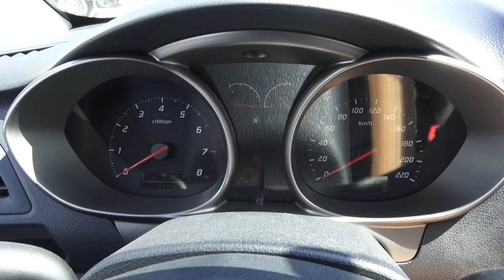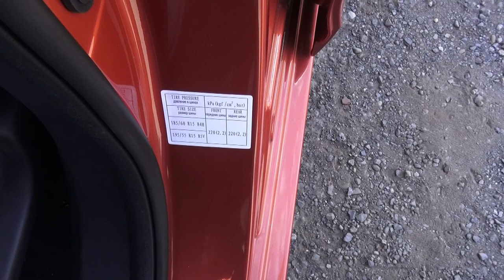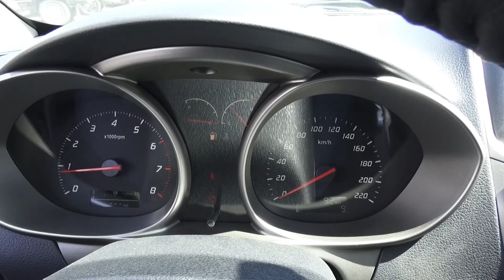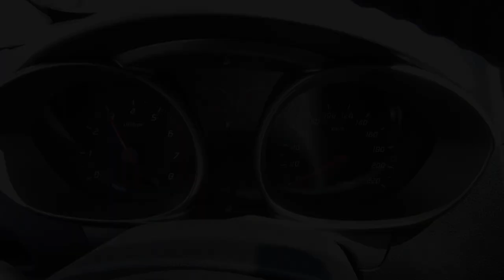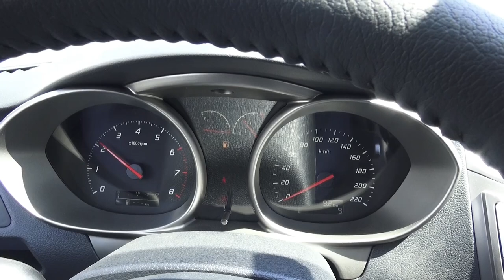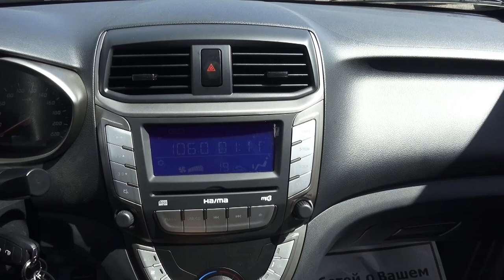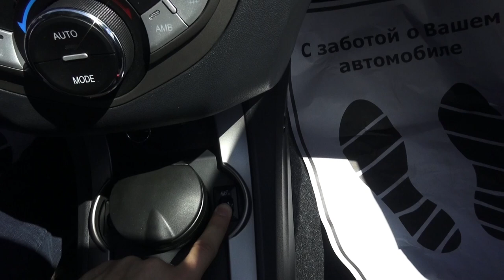2014 Haima M3. Start Up, Engine, and In Depth Tour.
2014 Haima M3. Start Up, Engine, and In Depth Tour.